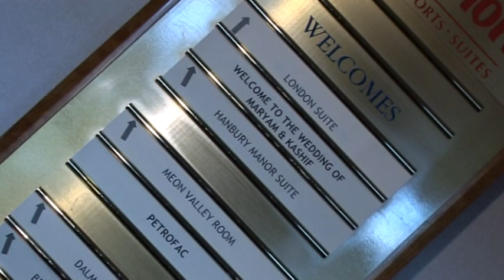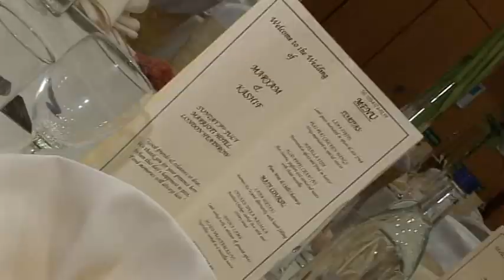Vivah Production - Trailer - Kashif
Vivah Production - Exclusive Videography & Photography With Style & Creativity
We Cover UK & International
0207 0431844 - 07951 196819